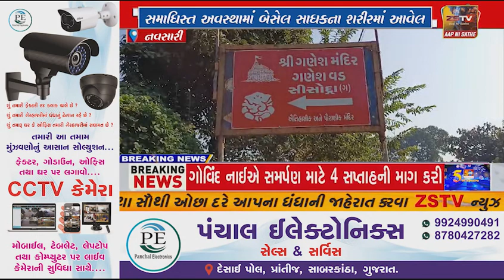નવસારીને અડીને આવેલ નેશનલ હાઇવે-૮ ના ગણેશવડ સિસોદ્રાગામે ૫૫૦ વર્ષ જુનું મંદિરનો આવેલું છે